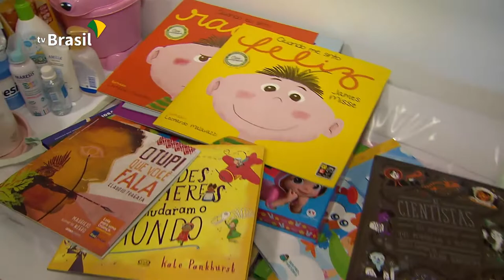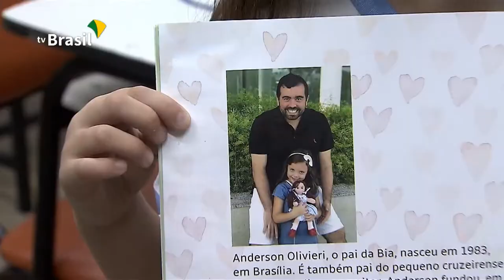Leitura na Infância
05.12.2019 - Conheça a história de uma bebê que já ama os livros e os benefícios podem ser para a vida toda.